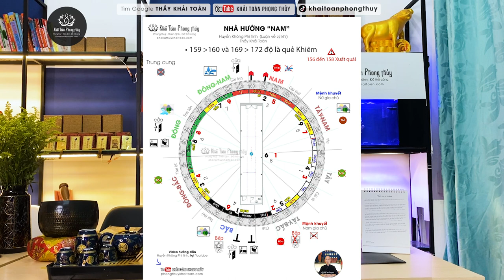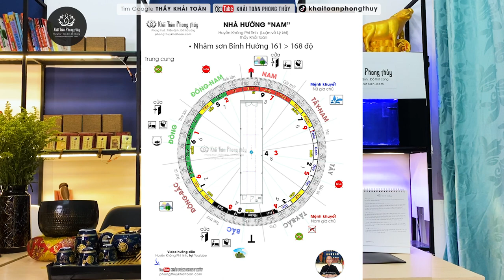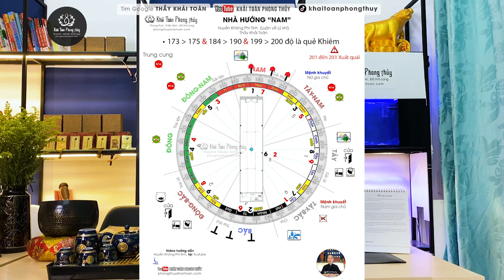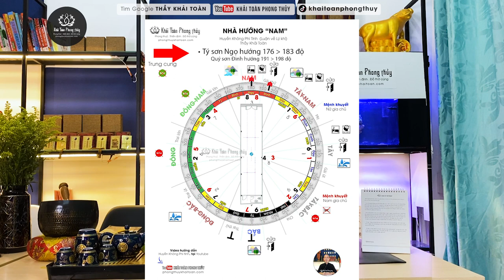Phong thủy nhà hướng Nam theo Huyền không phi tinh Vận 8 | Thầy Khải Toàn | Phong thủy & Thiền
Thầy Khải Toàn - Phong thủy & Thiền định.